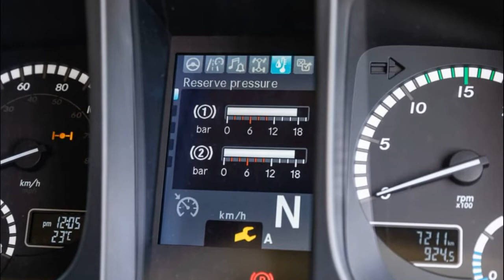2020 Mercedes Benz Unimog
Mercedes-Benz Unimog 2020 Review

The ’Mog is a true off-road icon. We put its legendary abilities to the test in a variety of conditions
These days, there are too many vehicles that attract superlatives. Terms such as iconic, legendary, illustrious; they’re bandied around and handed out willy-nilly. But when it comes to off-road trucks, and indeed off-road vehicles of any kind, the Mercedes-Benz Unimog fits the bill and is deserved of any and all accolades. Step this way and we’ll tell you why...